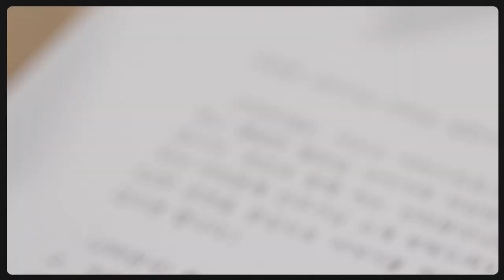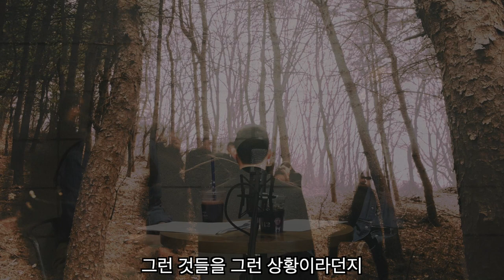[ARTIST TALK] 김성훈 안무가 인터뷰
최근 활발한 활동을 이어가면서 자신만의 춤 영역을, 춤 언어를 확장하고 있는 김성훈 안무가를 만나보았습니다.

지난 해 11월 SPAF에서 공연한 'POOL'
3월 김성훈 댄스프로젝트 'MINDSEEKER'
그리고 4월 말 'LDF'공연까지 숨가쁘게 달려가고 있습니다.

김성훈 안무가가 내딛는 활기찬 걸음에 함께 동행해 주시기 바랍니다.

* 코로나19 감염 예방 및 안전 관리에 유의하여 진행하였습니다.